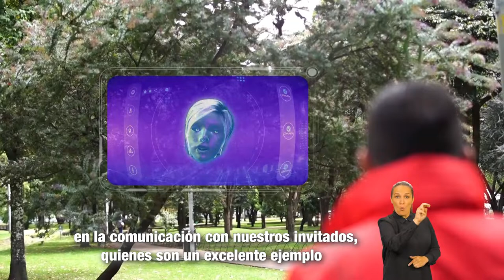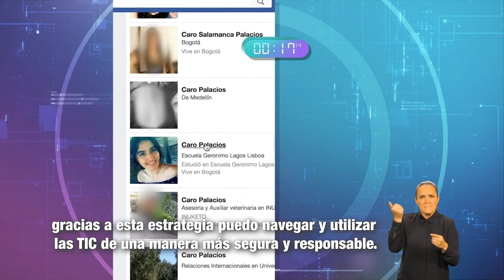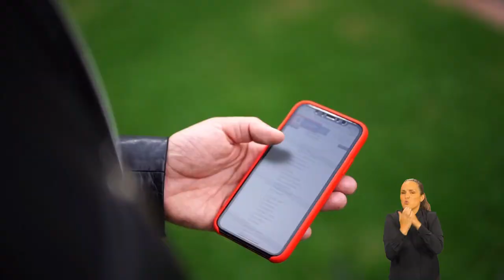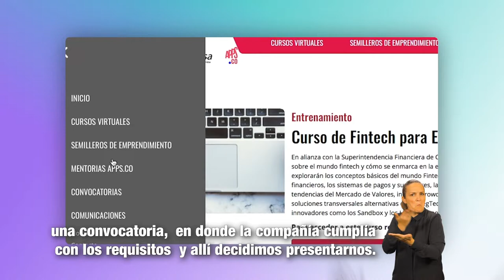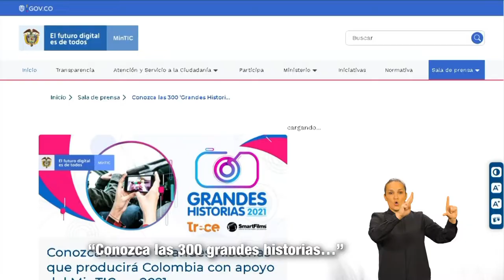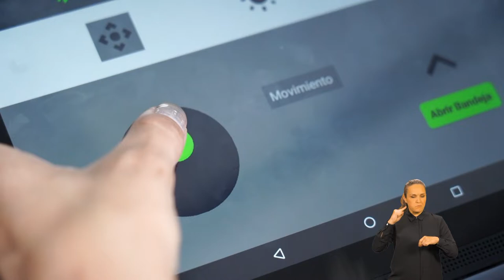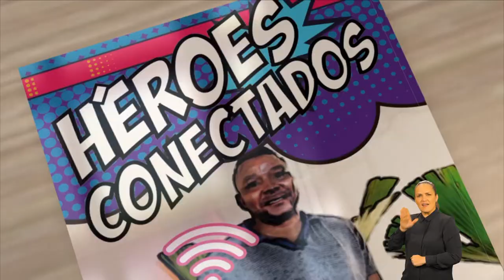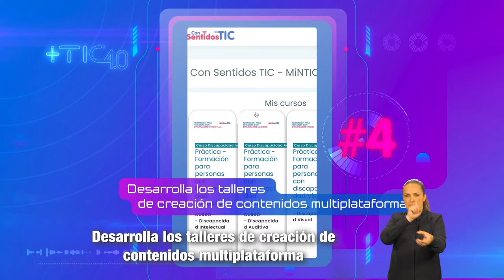Capítulo 14: Conoce a un maravilloso equipo de realizadores con discapacidad auditiva.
En este episodio, Simón se encuentra con un talentoso y dedicado equipo de realizadores con discapacidad auditiva quienes nos hablan del programa Con Sentidos TIC ¡Descubre esto y mucho más en MásTIC4Punto0!